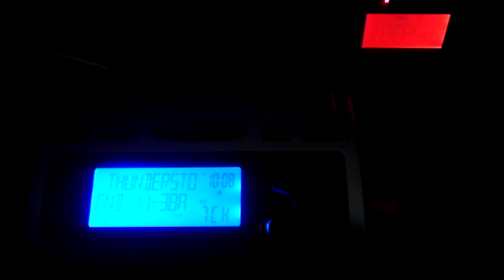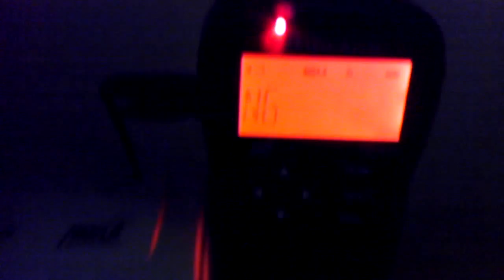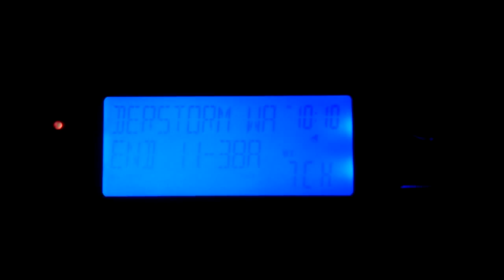EAS #81 - Severe Thunderstorm Warning (Paul + TV)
More Paul madness, this time with a full TV rebroadcast about 20 seconds after the NWR alert finished.

TV rebroadcast recorded from WPXV-TV.